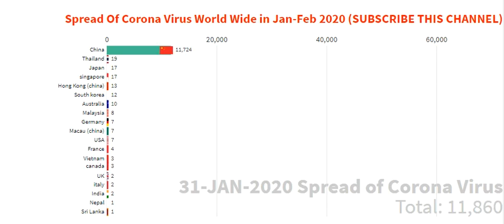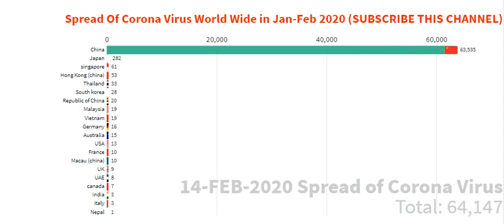Spread of Coronavirus in World Wide by bar charts and coronavirus update // coronavirus spread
this video is a visualisation of Spread of Coronavirus in World Wide by bar charts and coronavirus update // coronavirus spread  from january 2020 to february 2020.

tags,

coronavirus update,
coronavirus update china,
coronavirus update latest,
coronavirus update singapore,
coronavirus update usa,
coronavirus update in thailand,
coronavirus update in india,
spread of coronavirus,
spread of coronavirus in china,
spread of coronavirus in world,
spread of coronavirus map,
coronavirus spread,
coronavirus spread map,
coronavirus spread in which countries,
coronavirus spread graph,
coronavirus spread update,
coronavirus spread in china,
coronavirus spread through eyes,
coronavirus spread from,
coronavirus spread countries,
coronavirus spread to us,
coronavirus spread from which animal,
coronavirus spread cctv,
coronavirus spread in india in hindi,
coronavirus spread in india in tamil,